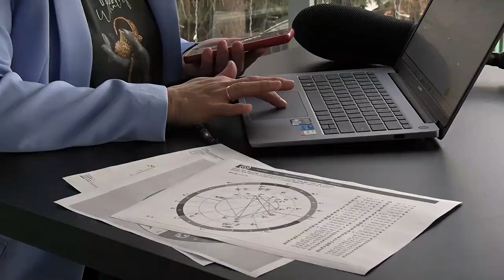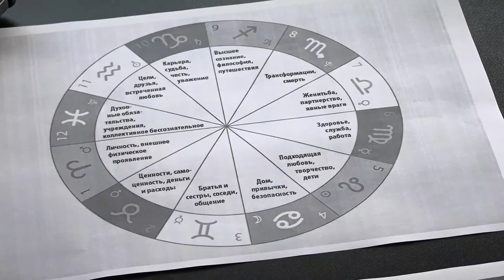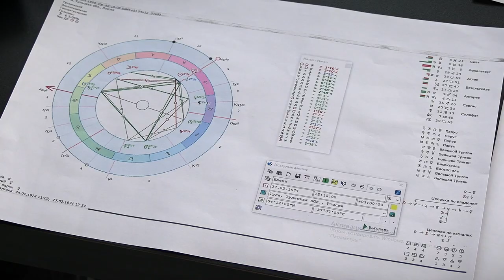Как составляют прогнозы современные астрологи